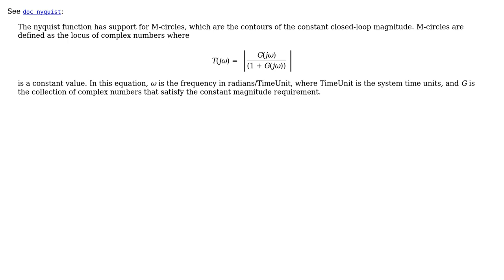Engineering: Nyquist plot - what is the meaning of circles with dB values on complex plane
With thanks & praise to God, and with thanks to the many people who have made this project possible! | Content (except music & images) licensed under CC BY-SA | Music | Images & others | With thanks to user Wasabi user user883521 user Maverick and the Stack Exchange Network Trademarks are property of their respective owners. You are responsible for your own actions.